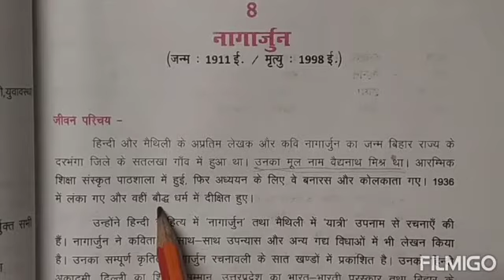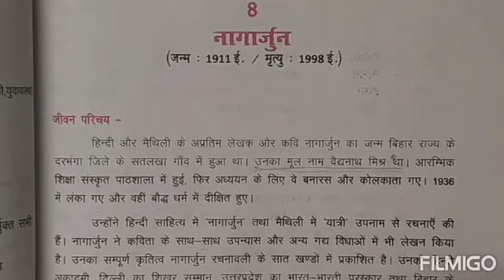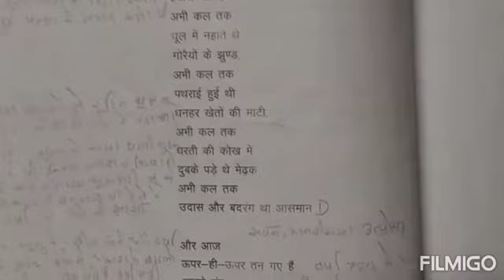Class-10th | काव्य भाग |Chapter-8_नागार्जुन : कल ओर आज , उषा की लाली | part-1/by Meena Ranka Mam